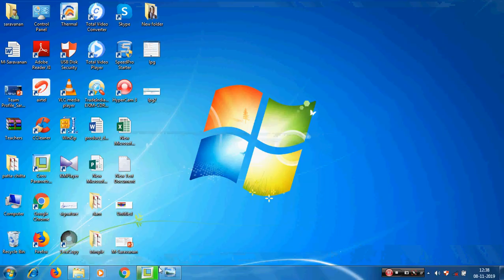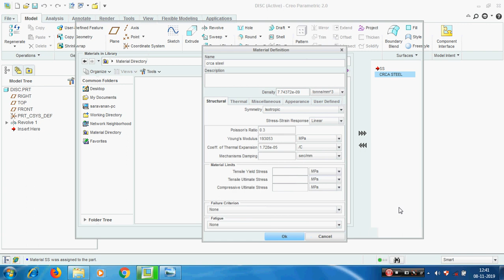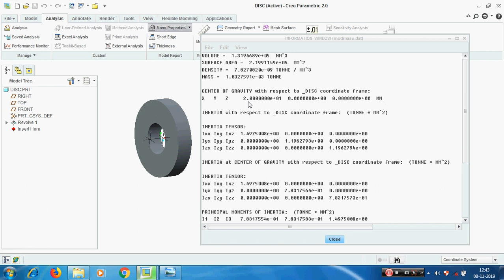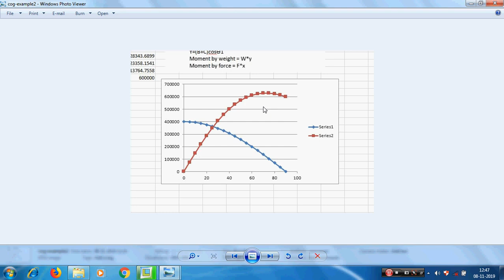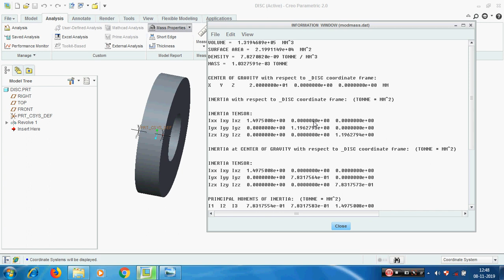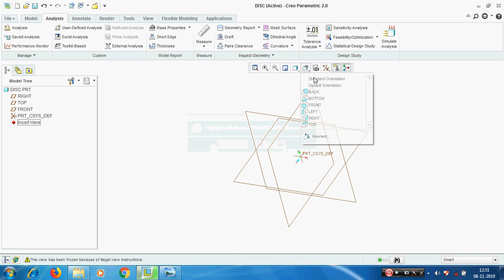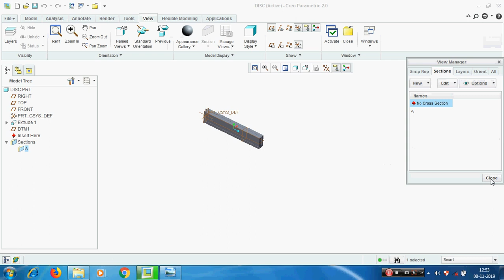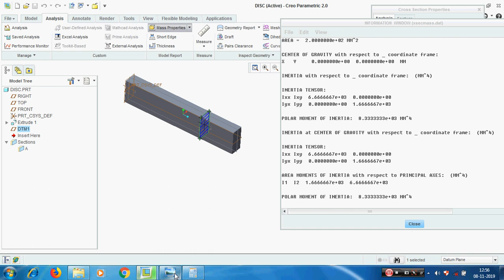creo part8 (Tamil) material assigning, mass properties, cross section mass properties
Education
Online creo learning in tamil
solid modeling